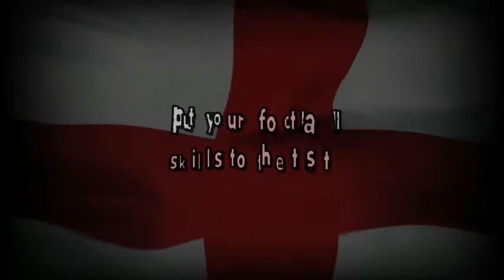Blindfold German: Penalty Shootout App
Step up to the challenge and put your football skills to the test with the BLINDFOLD GERMAN PENALTY SHOOTOUT App, a fun game for the iPhone, iPod Touch and even your brand new iPad.

It starts when the ref's whistle blows and you drag or flick the ball to try and score past the Blindfolded German Goalkeeper. The speed and direction of the ball are controlled by you.

After your turn scoring the screen changes and you become the English goalkeeper with a haircut not dissimilar to David James but no blindfold. Again, the ref's whistle blows and a German boot kicks the ball at the goal as you attempt to make the save.

Complete with the crowd cheers or groans, it's just like being on the pitch with the added pressure of the best out of 5, and if the scores remain equal, you go to sudden death!